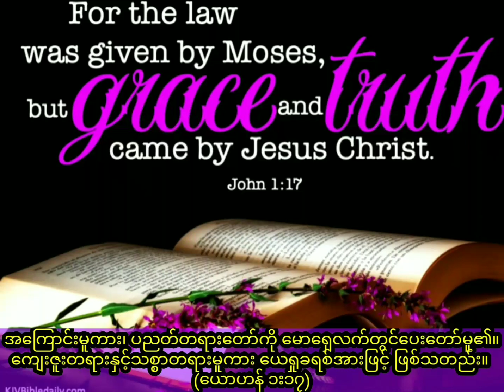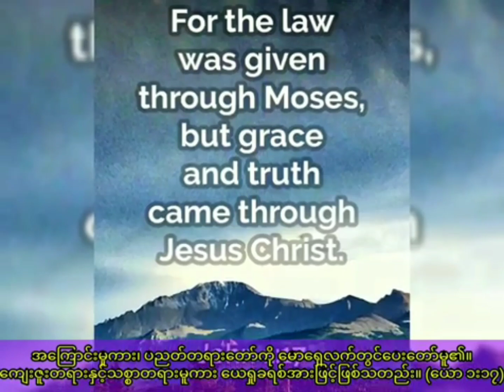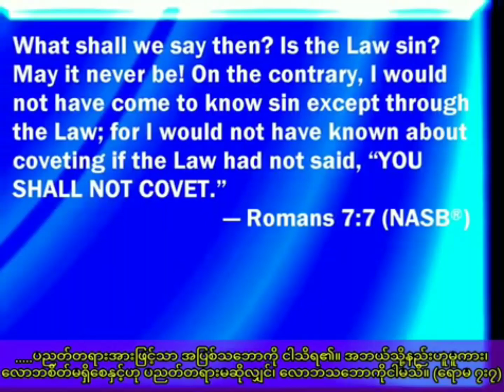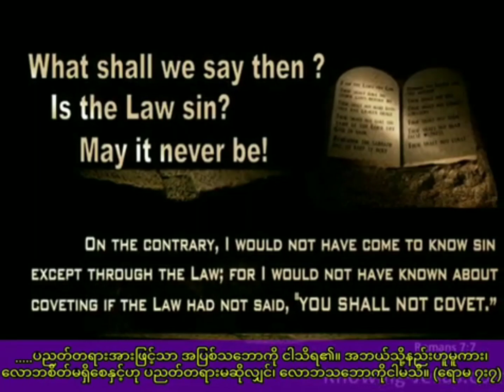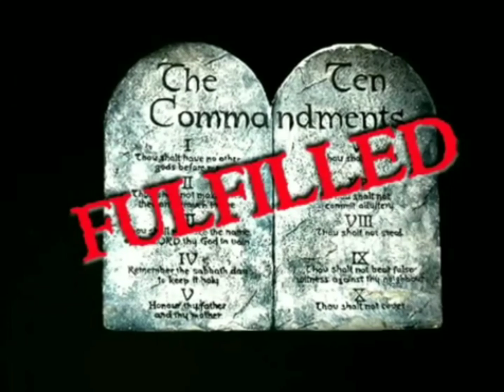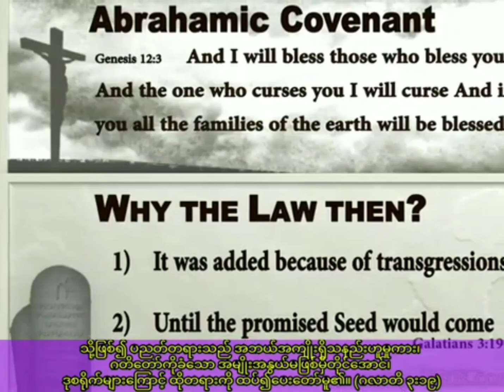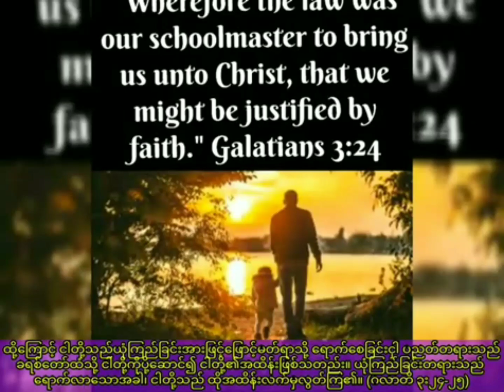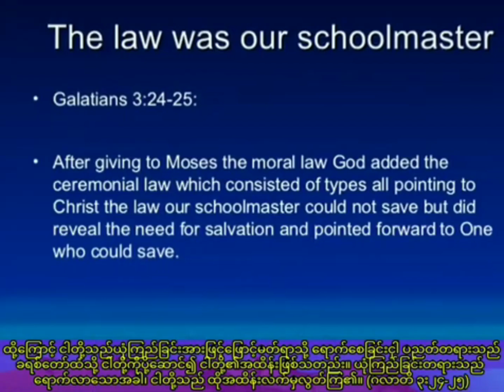''ပညတ်တရားနှင့်ကျေးဇူးတရား'' / Saya Myat Nay / 29.8.2022 (re)